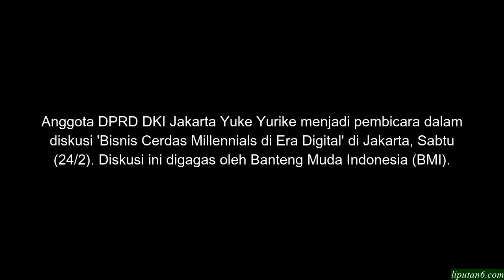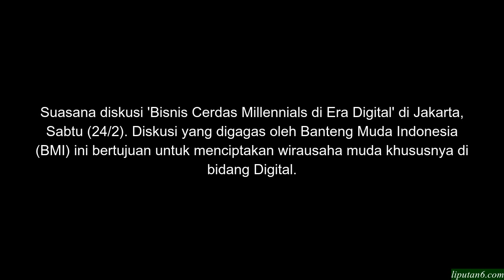Banteng Muda Indonesia Bagi Tips Bisnis Cerdas Millenials di Era Digital